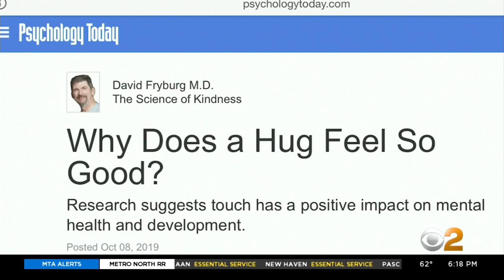Social Distancing Is Especially Hard On Huggers, And There’s A Scientific Reason Why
Phone calls and video chats are helping us connect with family and friends during this time of social distancing. But for many, a virtual hug is a poor substitute for the real thing, and it turns out there’s science behind the need for heartfelt human touch. CBS2's Tony Aiello reports.